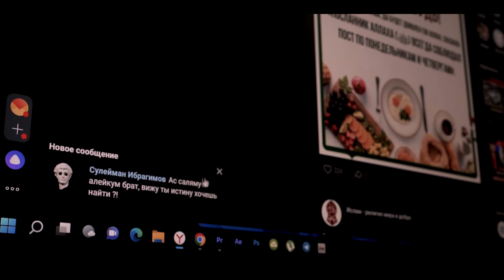Как вербуют в террористы?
Но в то же время эти площадки стали ареной борьбы за неокрепшие умы. Адепты радикальных течений под личиной праведных верующих вербуют молодых людей в ряды террористических организаций. Будьте осторожными!